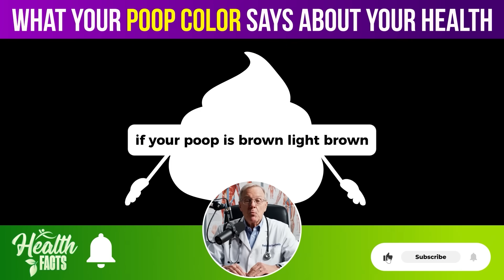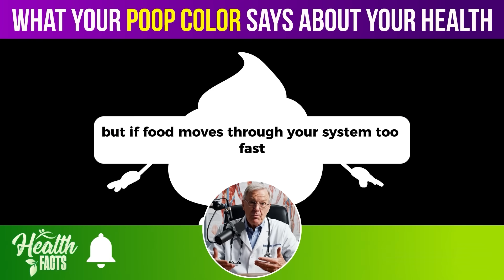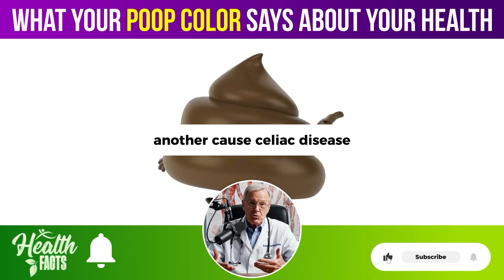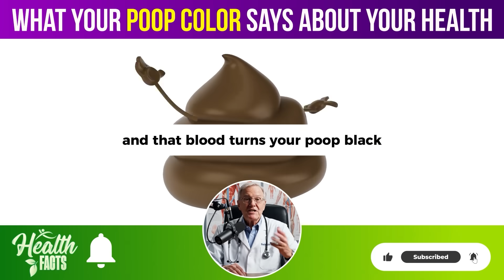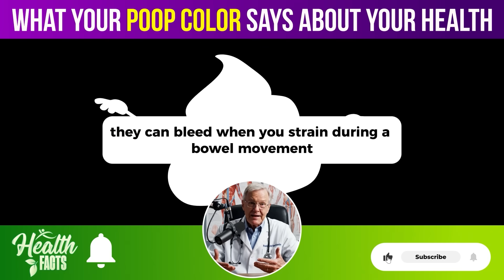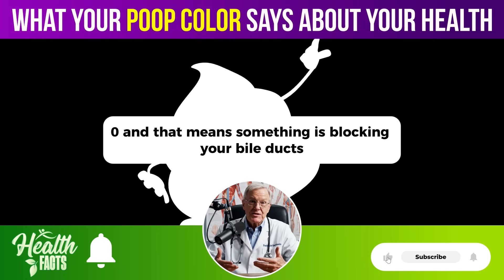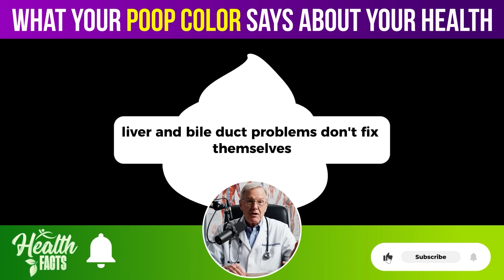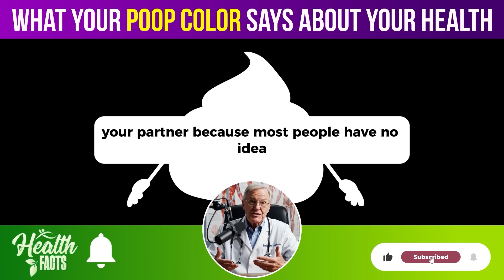What is the color of your poop?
Your poop color can reveal serious health problems before you even feel sick. In this video, I break down 7 different poop colors and what each one means for your health. Three of these colors are medical emergencies that require immediate attention.
Most people flush without looking, but that could be a deadly mistake. Whether it's black tarry stool indicating internal bleeding, bright red blood that could signal colon cancer, or pale clay-colored poop pointing to liver failure — your body is sending you urgent messages through your toilet bowl.
I'll explain exactly what causes each color, when it's harmless, and when you need to rush to the emergency room. This isn't just about being grossed out — this is about catching diseases early when they're still treatable.

In This Video You'll Learn:

- Brown poop and why it's the baseline for good health
- Green poop causes and when it's actually dangerous
- Yellow greasy stool and the fat absorption warning
- Black tarry poop and internal bleeding signs you can't ignore
- Bright red blood in stool - hemorrhoids or cancer?
- White or pale poop and the liver emergency it signals
- Orange poop and what your diet is telling you
- The exact warning signs that mean you need a doctor immediately
- How to use the Bristol Stool Chart to monitor your digestive health

This video could save your life or the life of someone you love. Don't ignore what your body is trying to tell you. Share this information with your family and friends — early detection is everything when it comes to colon cancer, liver disease, and digestive disorders.

If you found this video helpful, please hit the like button, share it with someone who needs to see this, and drop a comment below letting me know which poop color fact shocked you the most. Your engagement helps this life-saving information reach more people.

I break down complex health topics into clear, actionable information you can actually use.

Remember: If you see black tarry stool, bright red blood, or pale clay-colored poop — don't wait. Get medical help immediately. Your life could depend on it.

What Does The Colour Of Your Poop Mean?
Does Your Poop Look Like This? (Signs You’re NOT Healthy)
What Does Pale-Colored Poop Mean?
Poop and Health: What Different Colors and Shapes Mean